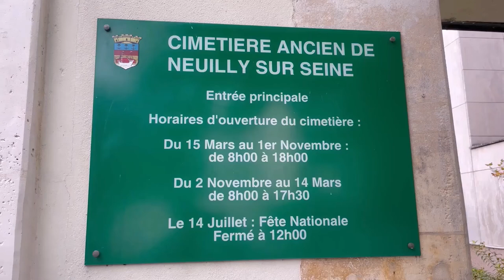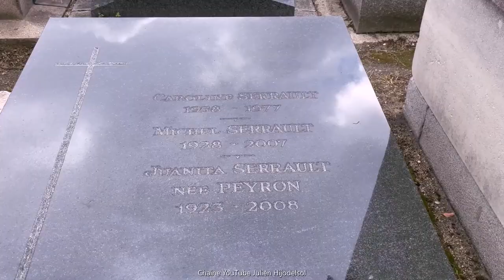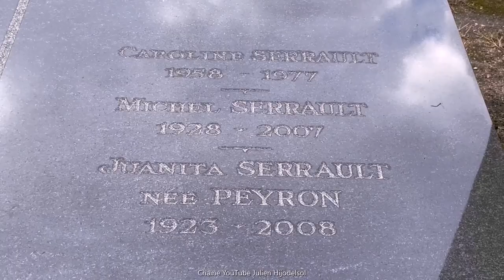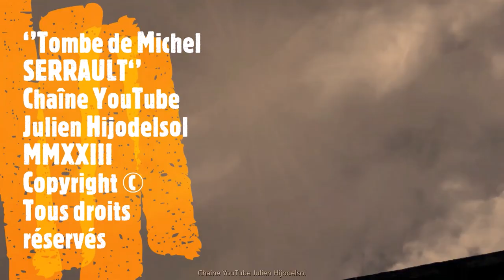Tombe de Michel SERRAULT, cimetière ancien de Neuilly Sur Seine, Paris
Michel Lucien Serrault acteur français, né le 24 janvier 1928 à Brunoy (Seine-et-Oise) est l’un des acteurs les plus populaires de sa génération, il a tourné au total dans 140 films, endossant des rôles très différents et originaux : du boulevard (La Cage aux folles) et de la comédie absurde ou délirante (Buffet froid, Le Miraculé, Rien ne va plus) à un registre plus sombre (Garde à vue, Les Fantômes du chapelier, Mortelle randonnée, Docteur Petiot) en passant par une palette d'interprétations dramatiques nuancées (Nelly et Monsieur Arnaud, Le Monde de Marty).
Il meurt dans sa propriété du Val la Reine à Vasouy, le 29 juillet 2007, à l’âge de 79 ans, des suites d’un cancer. Il est inhumé au cimetière de Honfleur, près de sa résidence secondaire, avant qu’il ne soit transférée, en 2009, au cimetière ancien de Neuilly-sur-Seine, lieu de sa résidence principale : Il repose, maintenant, auprès de son épouse et de sa fille.
Petite promenade dans ce joli cimetière et dépose sur sa tombe un tournesol pour lui montrer mon admiration et respect… hommage…
NOTE DE JULIEN : Il est le seul comédien à avoir obtenu le César du meilleur acteur à trois reprises : en 1979 pour La Cage aux folles, en 1982 pour Garde à vue, en 1996 pour Nelly et Monsieur Arnaud.